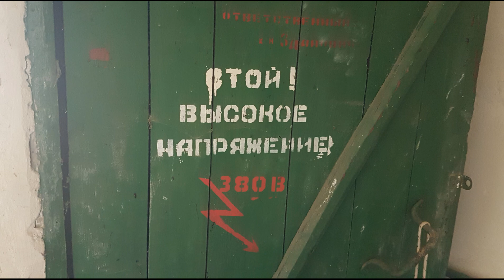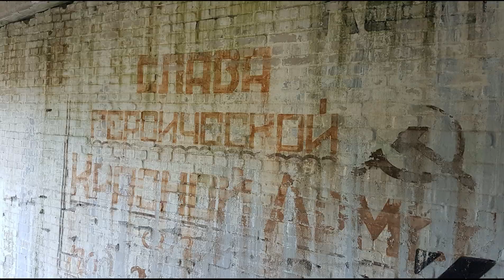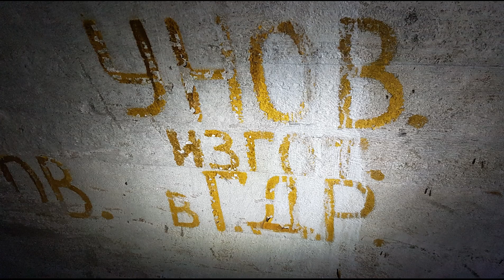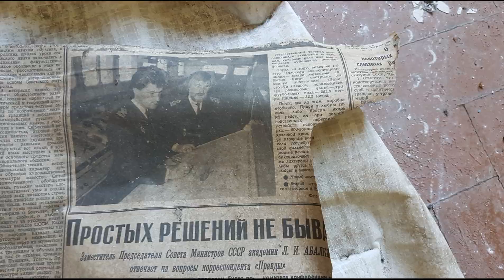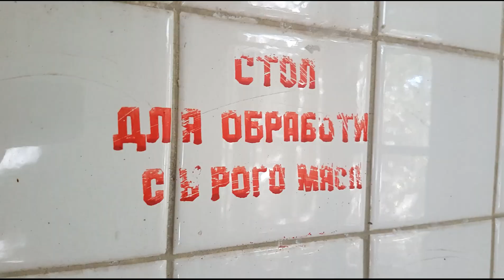Вечное Возвращение Zerbst